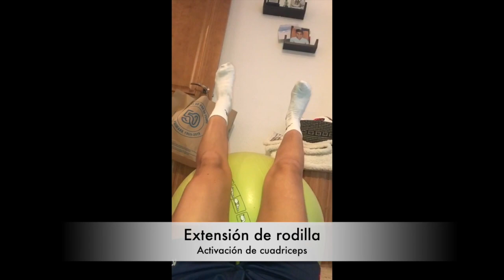Proceso de recuperación del ligamento cruzado anterior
Mostramos el proceso de recuperación de la lesión que sufrió la futbolista del Málaga C.F Femenino, Ruth Acedo.